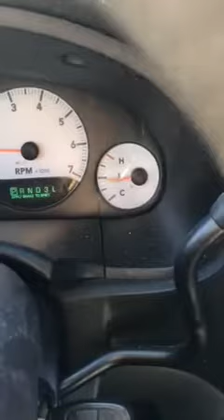Churchy 1/29/20 - van running hot